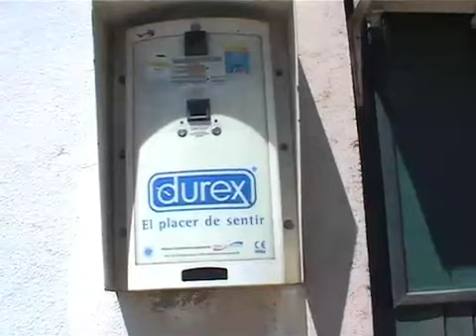Santo Estêvão, Tavira, Portugal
Funny-tasting chewing gum!